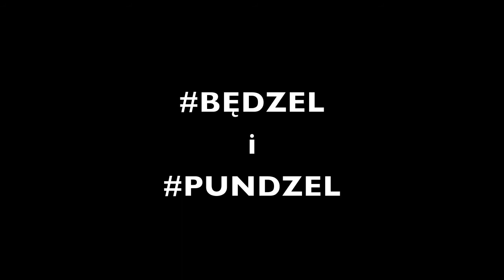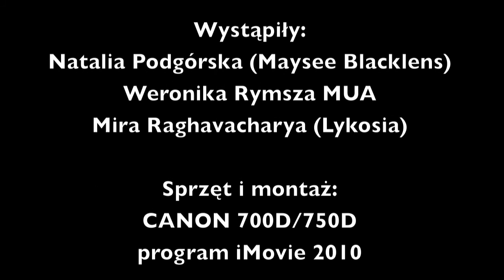MAKE UP CHALLENGE VOL.2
Powracamy z make up challenge! Już kiedyś nagrywaliśmy go wraz z MUA Niką Kępką - teraz czas pokazać dwie, nowe dziewczęta. Weronika i Natalia zrobią na mojej twarzy niewidomą masakrę! 😱 Ale głowa do góry! Podstawą w tym nagraniu to przecież śmiech! 😂
Zapraszam was na kolejny Make Up Challenge! 😍